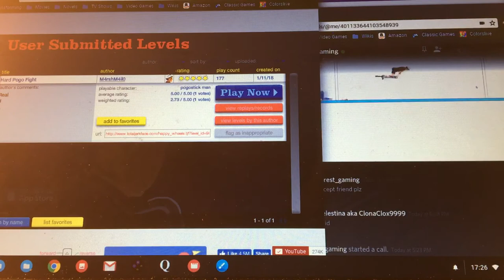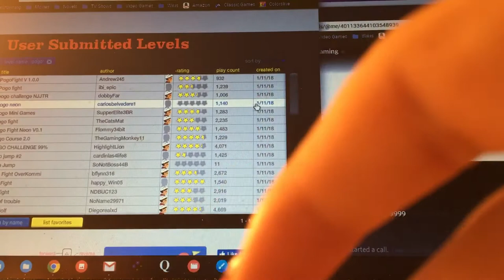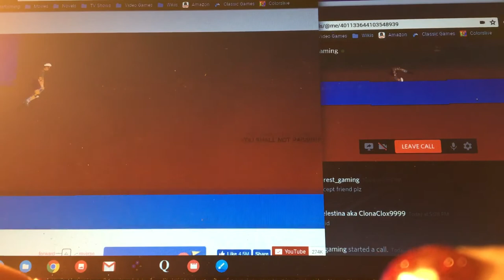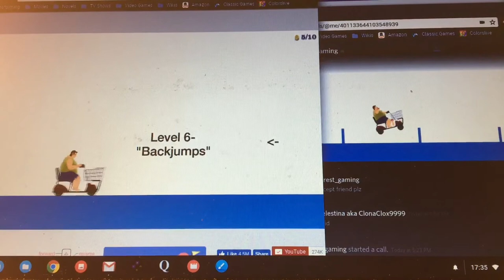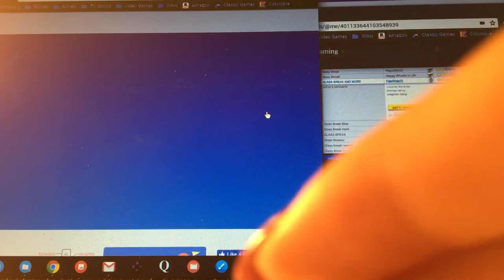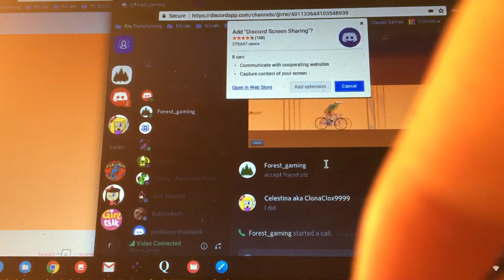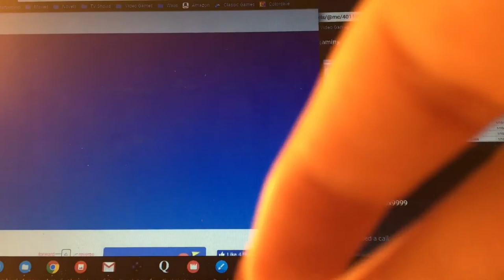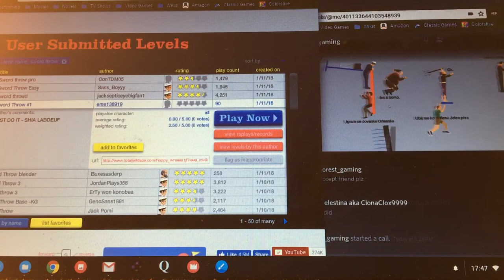Happy Wheels: Episode 11 BONUS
This video was prerecorded 1 month and 1 week ago. Dead serious.